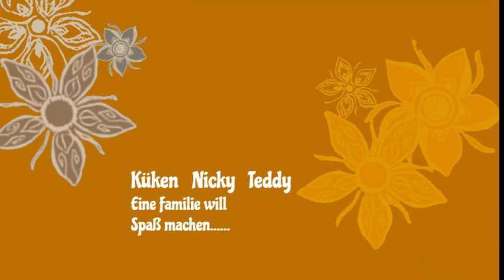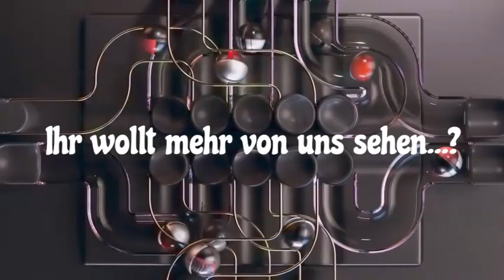Backkartoffeln und Sinnfreigebühren 🤔💸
Backkartoffeln und gebühren für was denn bitte schön

Bei uns gibt es nur Anregungen zum Kochen, und oft mit den einfachsten Mitteln, teilweise mit frecher Comedy gewürzt.